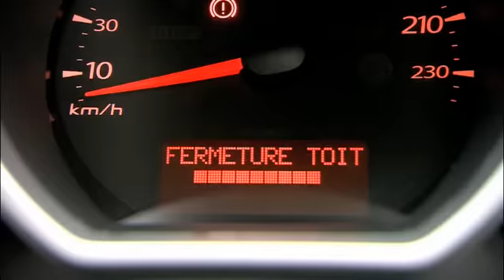Renault Wind Convertible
Renault's new compact convertible with a fliptop folding hardtop roof.